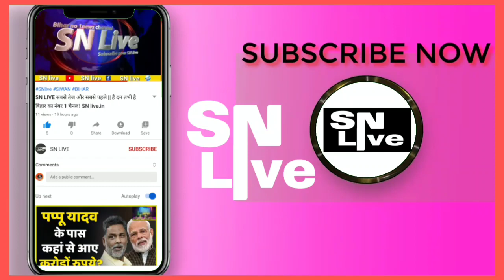बिहार के पूरे मुसलमान को काट दूंगा, Osama अपने कुत्तो को समझा ले, तेजस्वी के फैन का करारा जवाब ??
MP Mohammad Shahabuddin का Corona से निधन | Don RJD MP RIP shahabuddinLifeStyle RIPShahabuddin​ DonMP​
 Mohammad Shahabuddin, a former Bahubali MP from Siwan in Bihar, died today from Corona. Former MP Shahabuddin breathed his last today at LNJP Hospital in Delhi. Mohammad Shahabuddin, who was serving a sentence in many cases, was lodged in Tihar Jail for a long time. Last Tuesday night, he was admitted to Pandit Deen Dayal Upadhyay Hospital in Delhi after being corona positive.